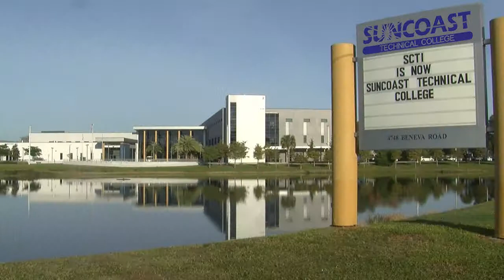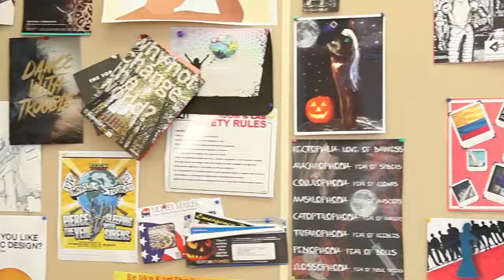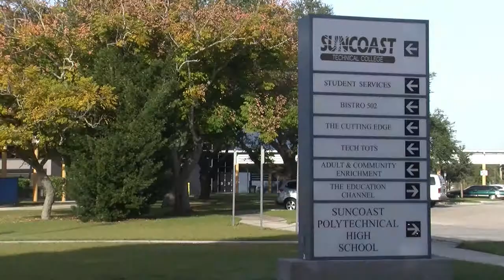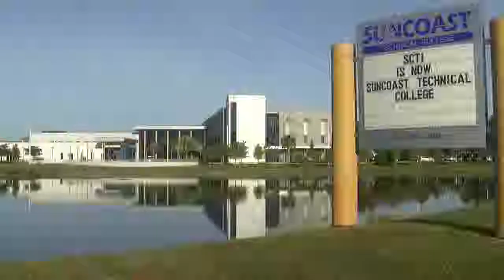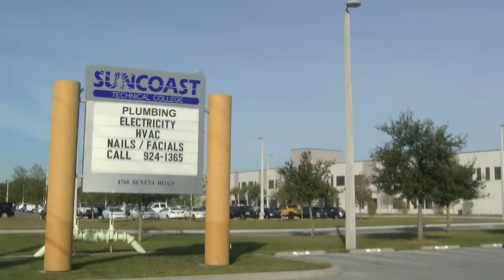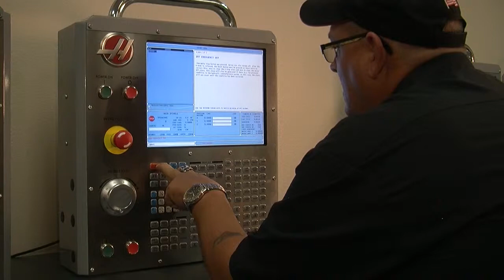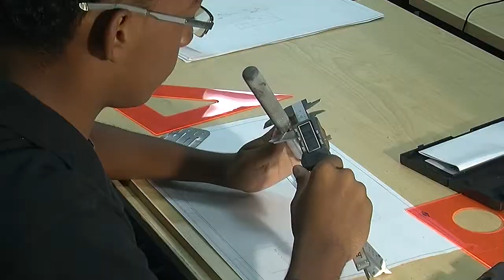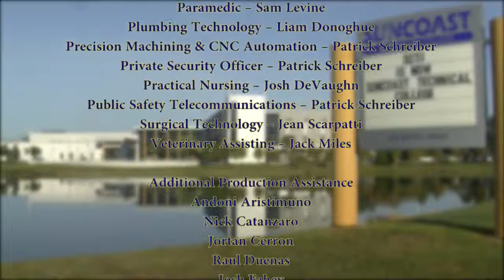Suncoast Technical College